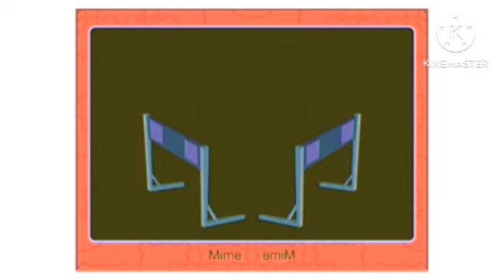Preview 2 The Shaun The Sheep Fan Stuff V1 Effects